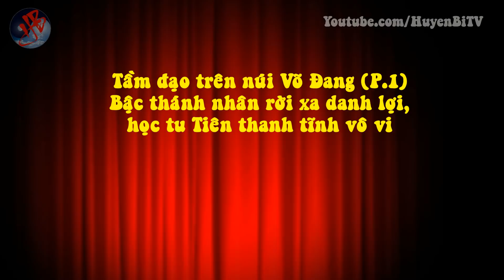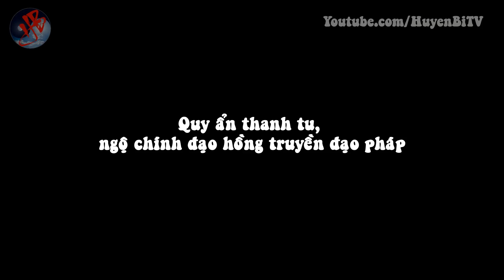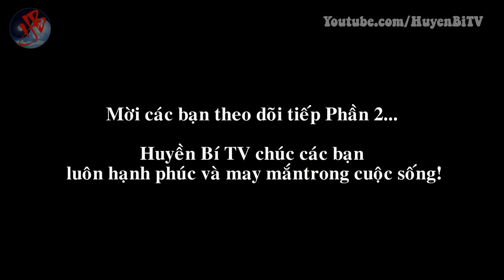Tầm đạo trên núi Võ Đang (P.1): Bậc thánh nhân rời xa danh lợi, học tu Tiên thanh tĩnh vô vi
[Huyền Bí TV] - Núi Võ Đang một huyệt thiêng của xứ Thần Châu. Nơi phát tích biết bao huyền thoại, vừa nức tiếng xa gần vì cảnh trí đẹp như chốn bồng lai, vừa nổi danh thiên hạ vì là thắng địa tu luyện của Đạo gia, gắn liền với tên tuổi của Trương Tam Phong chân nhân. Hãy cùng Huyền Bí TV theo dõi các câu chuyện của các bậc thánh nhân đi tầm đạo nhé!